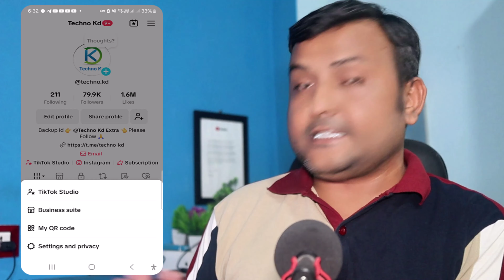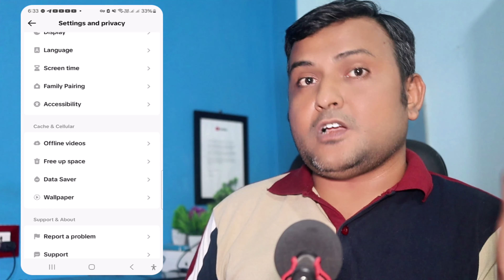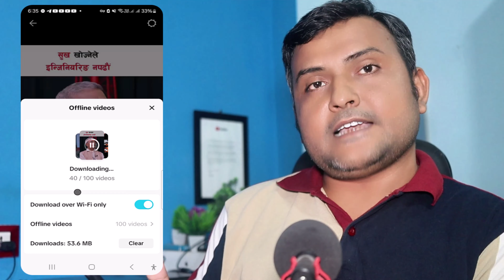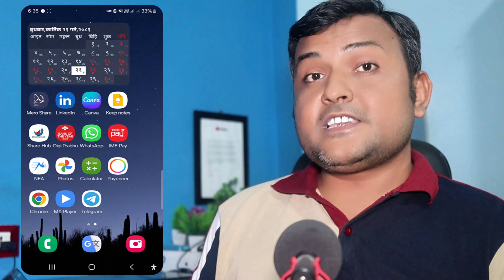Bina Internet TikTok Offline Kasari Chalaune? How To Use TikTok In Offline Mode? TikTok New Settings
Bina Internet TikTok Offline Kasari Chalaune? How To Use TikTok In Offline Mode? TikTok New Settings In Nepali By Techno Kd.

Yas video ma tiktok bina internet offline kasari chalaune yasko barema naya tareka share gareko xu.